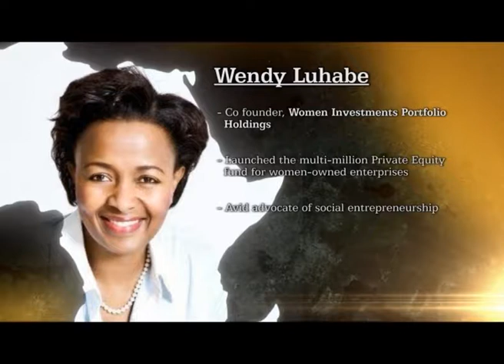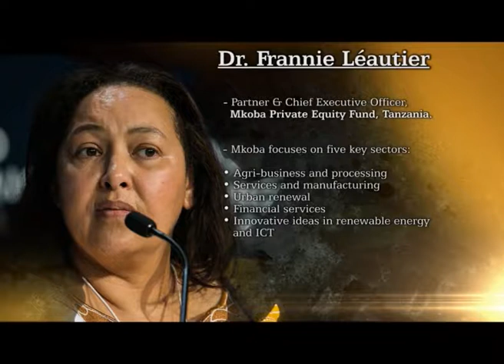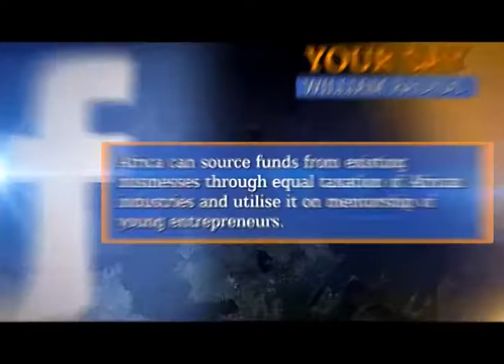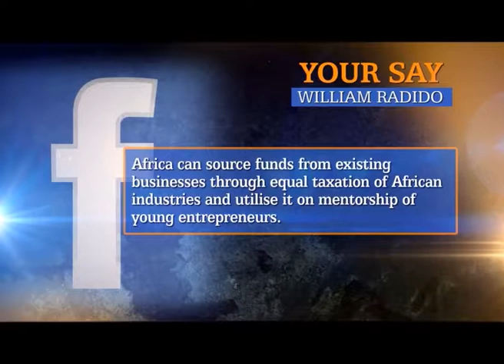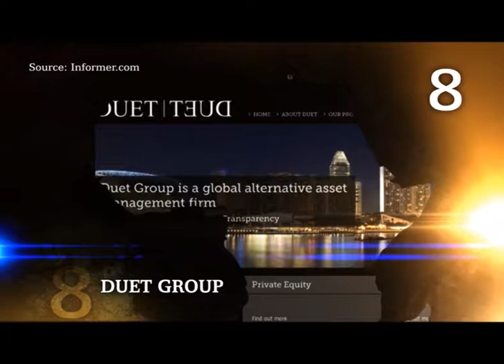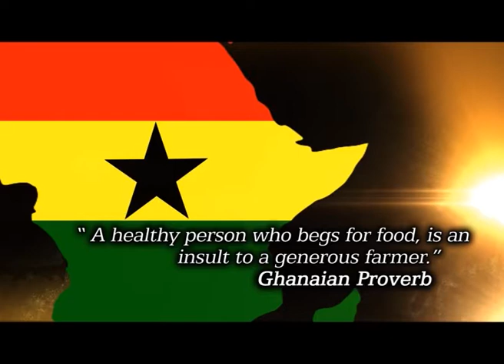ALD Panel Session discussing Private Equity in Africa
Julie Gichuru moderates a panel session discussing Private Equity in Africa. Guests include Wendy Luhabe, South African business woman, and Dr. Frannie Lèautier, Partner and CEO, Mkoba Private Equity